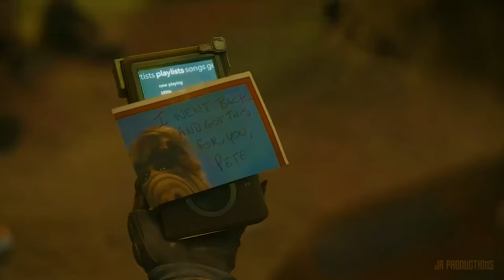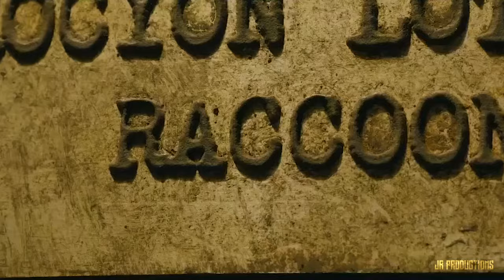Rocket Raccoon Tribute | Running Up That Hill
Rocket Raccoon Tribute
I'm done running

I do not own this media.

Only the editing of this video belongs to me by right, Please do not re-upload my videos on YouTube or any other platform (even if I'm credited), if you are caught doing this action will be taken to have your video removed. The only exception is reaction videos.